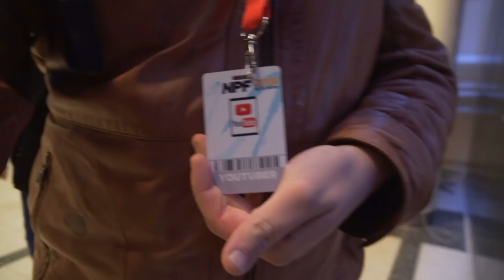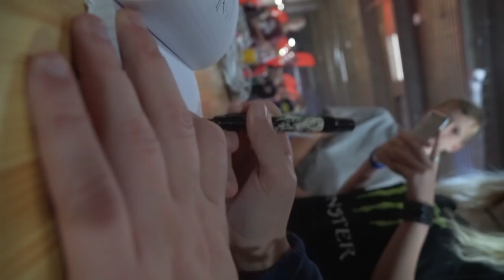DANMARKS STØRSTE LAN!